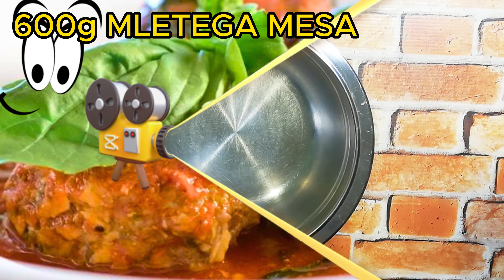Kako narediti neverjetne mesne kroglice in krompir v pečici!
Sestavine:

- 600g mletega mesa
- 2 čebuli
- sol
- poper
- 1 jajce
- 1 strok česna
- 4 krompirji
- rastlinsko olje
- 500g gob
- 180ml smetane za kuhanje
- 70ml vode
-150g naribanega sira

Ne pozabite se naročiti na moj kanal za še več neverjetnih receptov, kot je ta! Če vam je recept všeč pritisnite palec gor, napišite komentar in še nekaj vedno skuham kaj okusnega, zato ne zamudite novih okusnih receptov in pritisnite še zvonček.

Robi ma vas rad! 💖